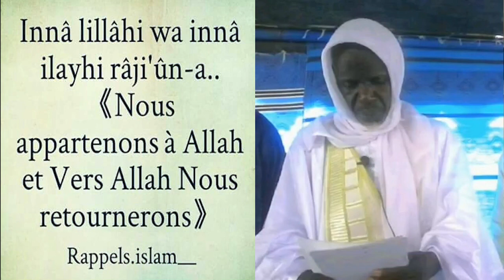inalilahi wa inna ilayhi raji'un Serigne. Saam mbacke mofibayikoo